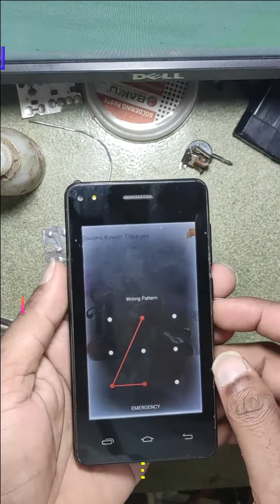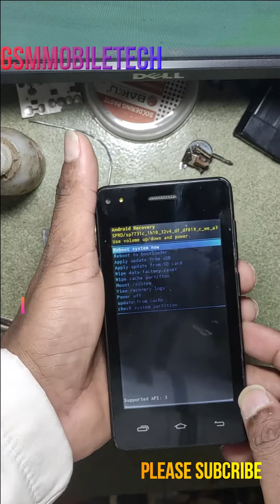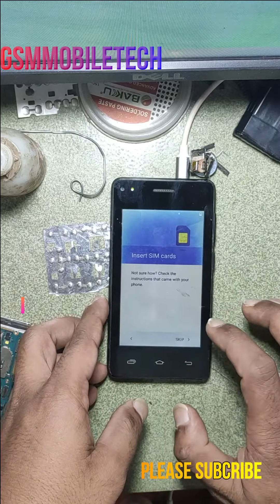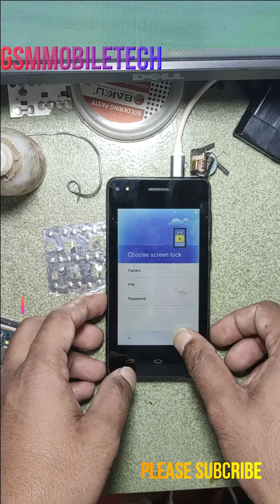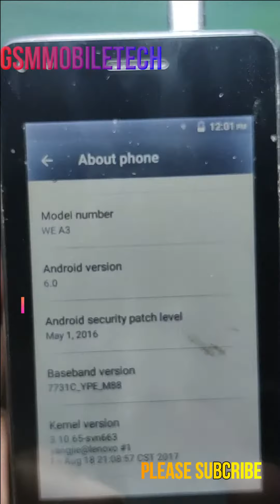we a3 hard reset